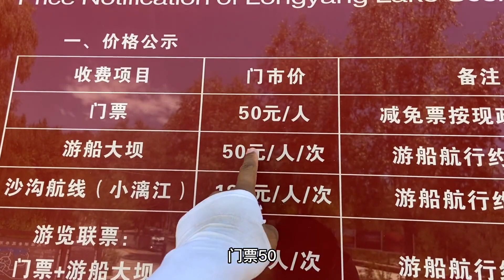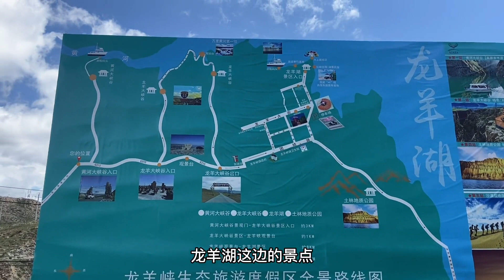青海的龙羊峡大坝，万里黄河第一坝，坐船游览黄河美景！【大海去旅行】